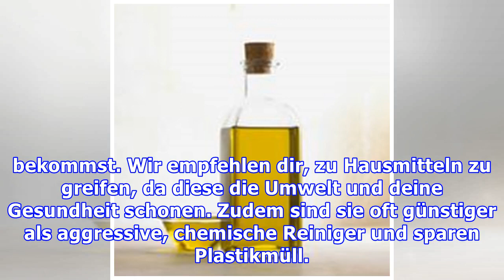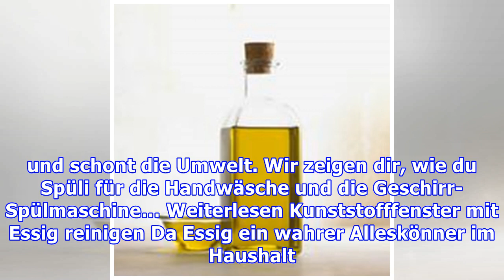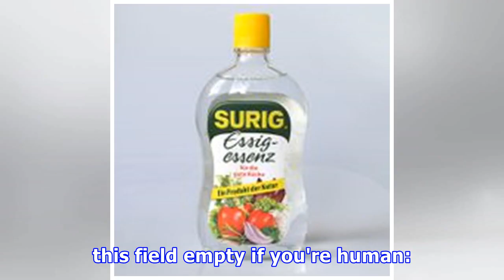Kunststofffenster reinigen: Nikotin, Staub und Co. mit Hausmitteln entfernen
In vielen Wohnungen finden sich Fensterrahmen aus Kunststoff. Wir zeigen dir, wie du Kunststofffenster reinigen kannst, ohne auf chemische Putzmittel zurückzugreifen. Durch unterschiedliche Einflüsse sehen Kunststofffenster mit der Zeit schmutzig aus. Aufgrund der Elektrostatik des Kunststoffes setzt sich Schmutz besonders gut fest. Die Fenster nehmen zum Beispiel Staub, Nikotin oder Dämpfe aus de...